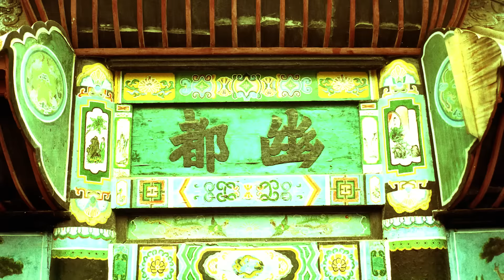Top 10 Terrifying Small Towns In China Hiding Pure Evil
🔎🏮 Uncover the chilling secrets of the Top 10 Terrifying Small Towns in China Hiding Pure Evil! From eerie legends to unspeakable mysteries, these remote locales are steeped in tales that will haunt your dreams. 🇨🇳💀 Join us as we delve into the heart of darkness to reveal stories so sinister, they must be seen to be believed. Whether you're a thrill-seeker, a lover of horror, or simply curious about China's lesser-known enigmas, this video is a must-watch! Prepare to be terrified, fascinated, and utterly captivated.

Set Manager:
Chris Stiuso

Time Codes:
0:00- Intro
0:14- The Forbidden City
2:14- Fengdu Ghost City
3: 19- Qiu Mansion
4:55- Fengmen Village
6:19- "Gate of Hell," Kunlun Mountain
7:13- The Fushan Tunnels
8:12- Houtouwan
9:20- The Wuhan Yangtze River Bridge
10:37- Chengde
11:32- Nanjing
12:48- Bloopers